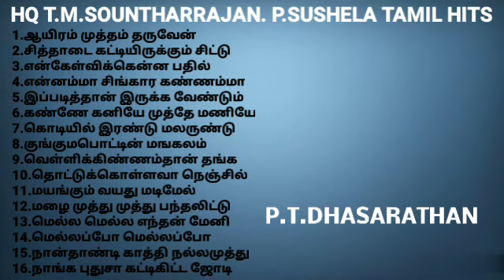HQ T.M.Sountharrajan P.Sushela Tamil Duet Hits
1.ஆயிரம் முத்தம் தருவேன்
2.சித்தாடை கட்டியிருக்கும் சிட்டு
3.என் கேள்விக்கென்ன பதில்
4.என்னம்மா சிங்கார கண்ணம்மா
5.இப்படித்தான் இருக்கவேண்டும்
6.கண்ணே கனியே முத்தே மணியே
7.கொடியில் இரண்டு மலருண்டு
8.குங்கும பொட்டின் மங்களம்
9..வெள்ளிக்கிண்ணம்தான் தங்க
10.தொட்டுக்கொள்ளவா நெஞ்சில்
11.மயங்கும் வயது மடிமேல்
12.மழை முத்து பந்தலிட்டு
13.மெல்ல மெல்ல எந்தன் மேனி
14.மெல்லப்போ மெல்லப்போ
15.நான்தாண்டி காத்தி